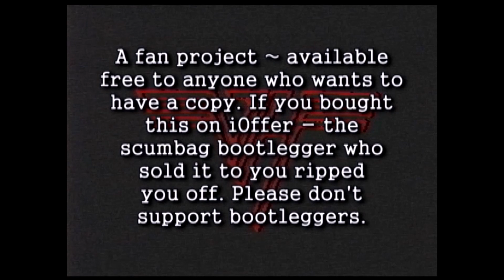Van Halen - Providence, Rhode Island, October 17, 1988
Audience-shot video from Providence Civic Center in Providence, Rhode Island on October 17, 1988. Transferred from the video master.
Setlist:
1. A.F.U. (Naturally Wired)
2. There's Only One Way To Rock
3. Summer Nights
4. Panama
5. Mike's bass solo
6. Runnin' With The Devil
7. Why Can't This Be Love
8. Mine All Mine
9. Al's drum solo
10. You Really Got Me
11. Finish What Ya Started
12. 5150
13. When It's Love
14. Eagles Fly
15. I Can't Drive 55
16. Best Of Both Worlds
17. Eddies's guitar solo
18. Black And Blue
19. Ain't Talkin' 'Bout Love
20. Cabo Wabo
21. Rock And Roll